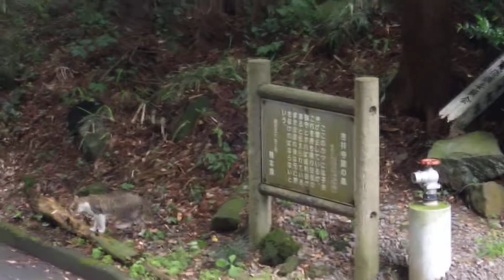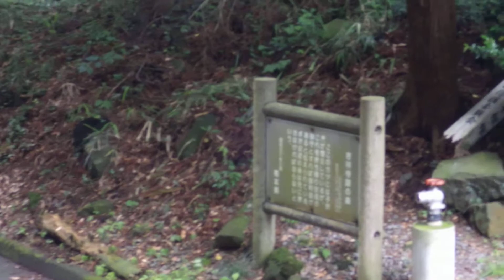２０１４・７・５ 南阿蘇村、僕が聞いた今年初の蝉の声...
雨が途切れた今日、どこからともなく蝉の声が...。ノイズのような声で聞き取りにくいですが...。夏が来ます。